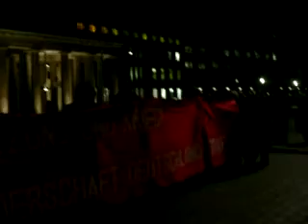Kundgebung am Brandenburger Tor, Berlin, 09.11.2010 Part 6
Die " Gäste kommen" Israel und Rüstungsindustrie. Blaulicht und Kreuzung teilgesperrt
Teil 2